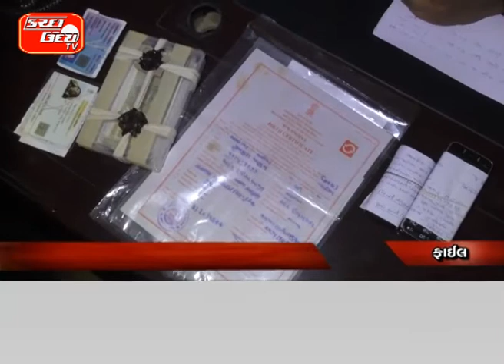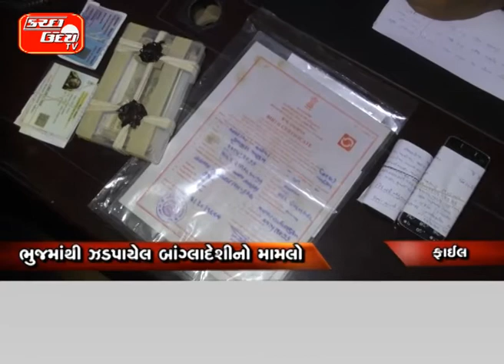ભુજમાંથી ઝડપાયેલ બાંગ્લાદેશીનો મામલો…પોલીસ તપાસમાં થયા નવા ઘટસ્ફોટ નકલી નોટો બાબતે થવાનો હતો સોદો…અ